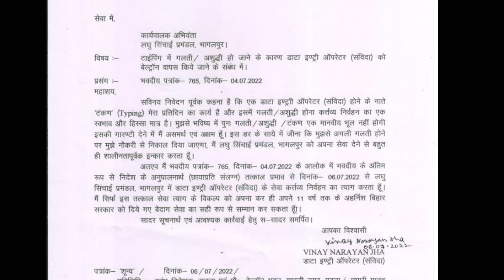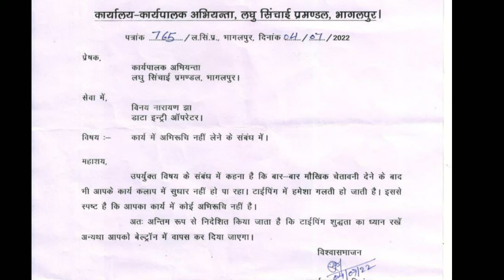अगर आपका सेवा वापस किया तो आपको क्या करना होगा ? Don't पछताओ ! सेवा वापस मैं अब क्या करूं ? BELTRON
Beltron के सभी नियोजित और अनियोजित कर्मी के लिए अगर आपका सेवा वापस किया तो आपको क्या करना होगा ? Don't पछताओ

you can join this telegram__link

keywords-
exmart network
beltron deo update
beltron seva wapas
beltron सेवा वापस